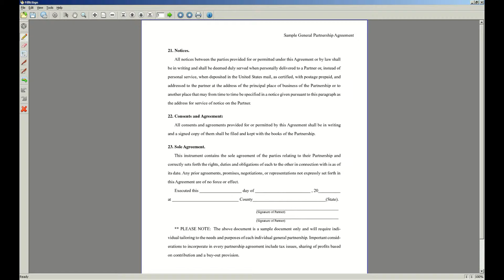Electronic Signature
Securely digitally sign, write, type, add an image to your documents from any device.